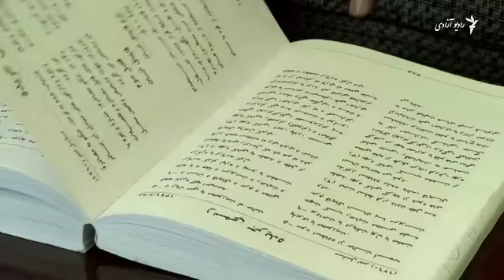مادری در کابل دو کودک‌اش را به فروش می‌رساند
زلفیه زنی که دارای هفت فرزند است می‌گوید، به دلیل نداشتن کرایۀ خانه و تهیه آب و نان برای کودکانش مجبور شده تا یک دختر شیر خوار و یک دختر ۹ ساله‌اش را بفروشد.
نصرت پارسا خبرنگار رادیو آزادی به دیدن این خانواده رفته و این گزارش ویدیویی را تهیه کرده‌است.